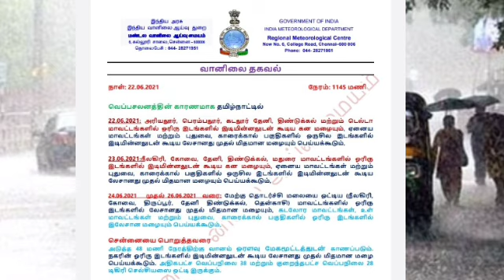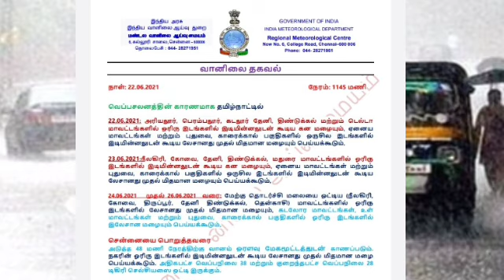இன்று தமிழகத்தில் கனமழைக்கு வாய்ப்பு சென்னை வானிலை மையம் எச்சரிக்கை | வானிலை அறிக்கை 22.6.2021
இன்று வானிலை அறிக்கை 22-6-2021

வானிலை அறிக்கை
வானிலை அறிக்கை இன்று
இன்றைய வானிலை
Vaanilai arikkai
வானிலை செய்திகள்
Indraya vaanilai arikkai
இன்றைய வானிலை செய்திகள்all
முத்துசெல்வம் வானிலை அறிக்கை
vaanilai seithigal
vaanilai arikkai
தமிழ்நாடு வானிலை அறிக்கை
indraya vaanilai
muthuselvan weather
இன்றைய வானிலை செய்திகள்
வானிலை செய்தி
indraya vaanilai nilavaram
வானிலை அறிக்கை இன்று live
இன்றைய வானிலை நிலவரம்
today vaanilai arikkai
vaanilai arikkai Tamil
vaanilai news Tamil..